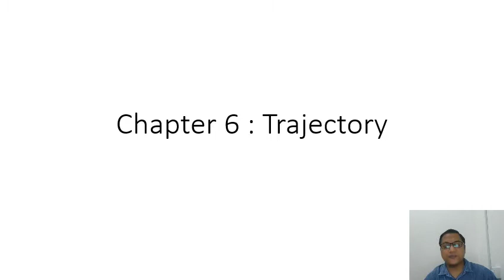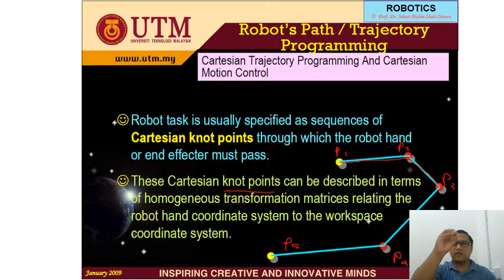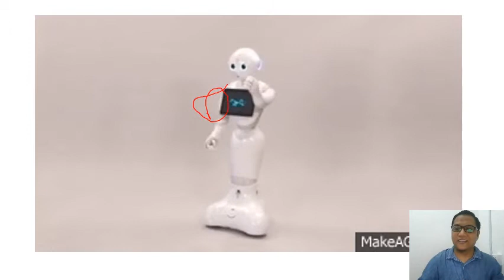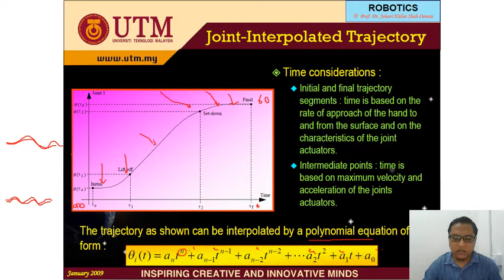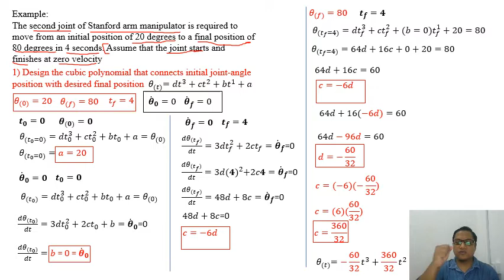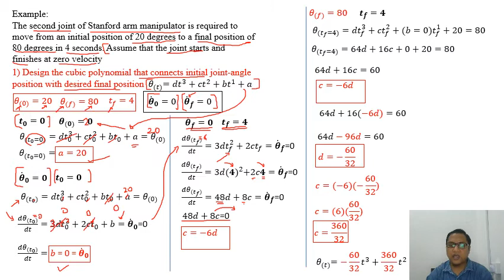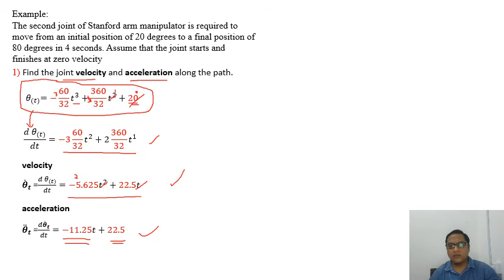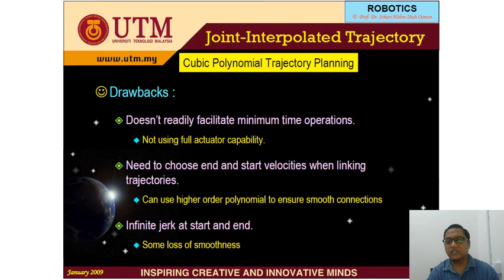(Language Malay)Chapter 6 Trajectory Joint